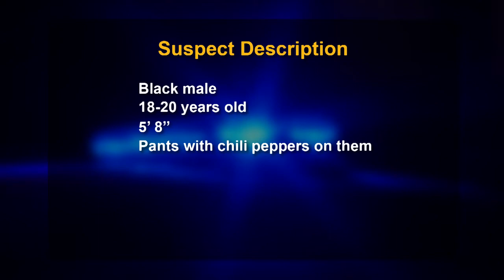Police investigating string of armed robberies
Oct. 8, 2012: Six incidents take place on or near campus Monday evening including two armed robberies.